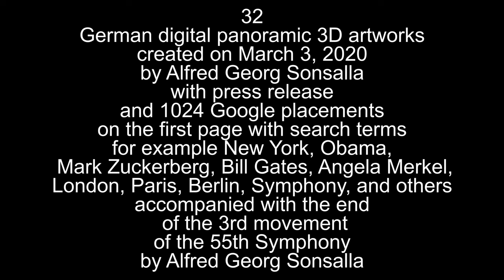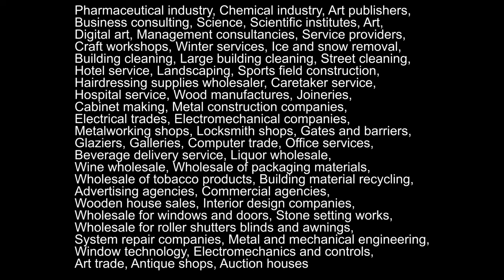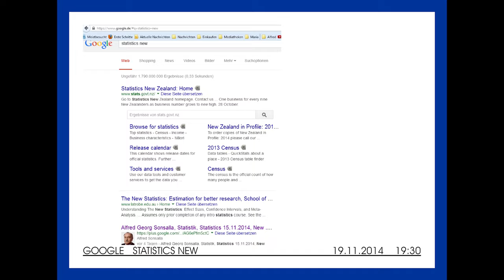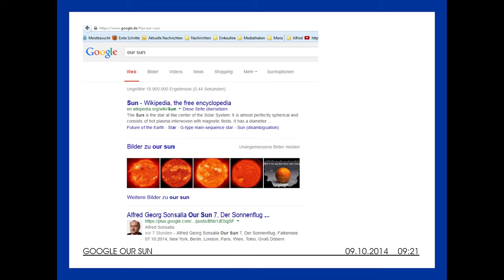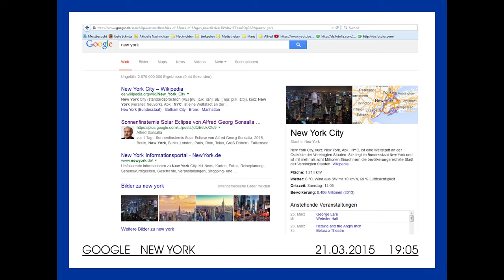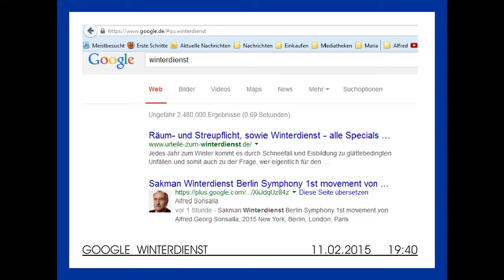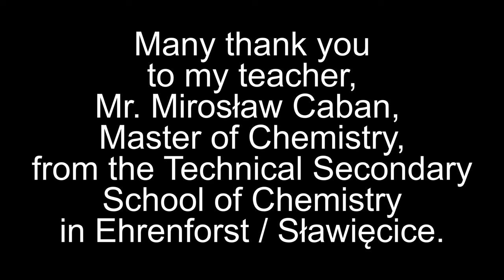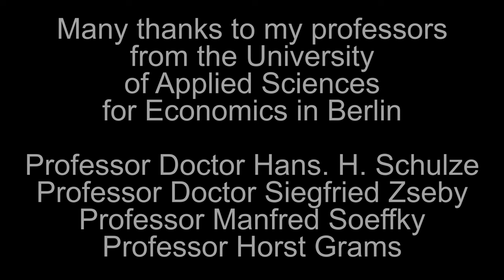Alfred Georg Sonsalla 32 German digital artworks March 3, 2020 Press and 1024 Google ranking 1 page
32 German digital panoramic 3D artworks created on March 3, 2020 by Alfred Georg Sonsalla with press release and 1024 Google placements on the first page with search terms for example New York, Obama, Mark Zuckerberg, Bill Gates, Angela Merkel, London, Paris, Berlin, Symphony, and others accompanied with the end of the 3rd movement of the 55th Symphony by Alfred Georg Sonsalla, Falkensee in Brandenburg Germany

1024-mal dokumentierte Suchergebnisse auf der ersten Seite von Google für die folgenden Suchbegriffe: New York, London, Paris, Berlin, Amsterdam, Tokio, Rom, Italien, Mallorca, Bill Gates, Obama, Mark Zuckerberg, Angela Merkel, Symphony, Disco, Sun, Dog, Solar, WM 2006 und vieles mehr.

Professor Doctor Hans. H. Schulze / Professor Doctor Siegfried Zseby / Professor Manfred Soeffky / Professor Horst Grams

Vielen Dank an meine Professoren der Fachhochschule für Wirtschaft in Berlin: Professor Doktor Hans. H. Schulze / Professor Doktor Siegfried Zseby / Professor Manfred Soeffky / Professor Horst Grams

Serdecznie dziękuję moim profesorom z Uniwersytetu Nauk Stosowanych ds. Ekonomii w Berlinie: Profesor Doktor Hans. H. Schulze / Profesor Doktor Siegfried Zseby / Profesor Manfred Soeffky / Profesor Horst Grams